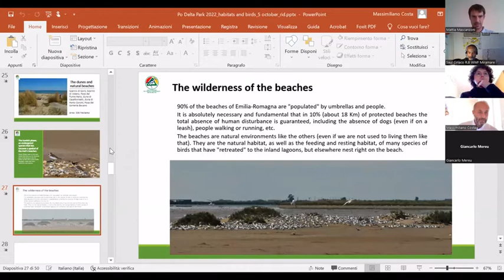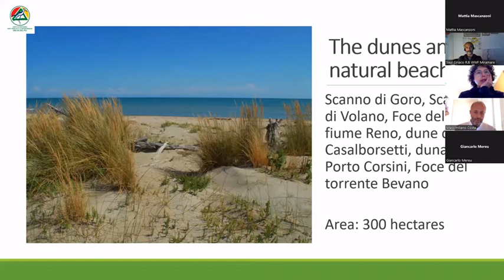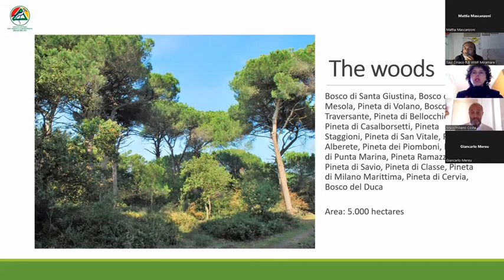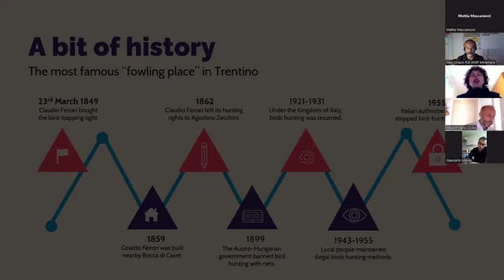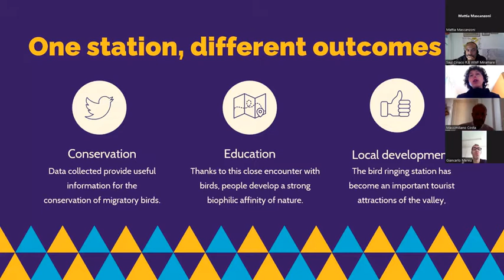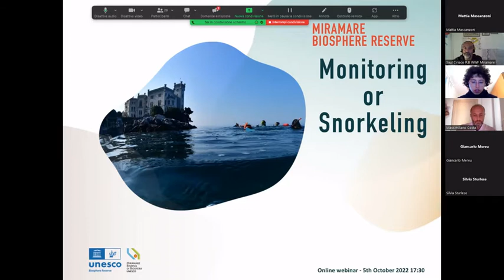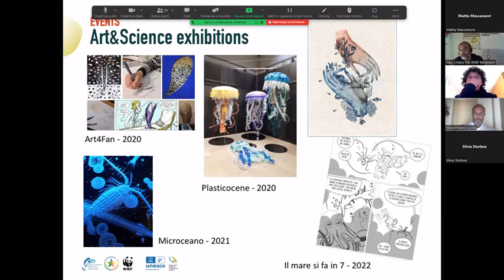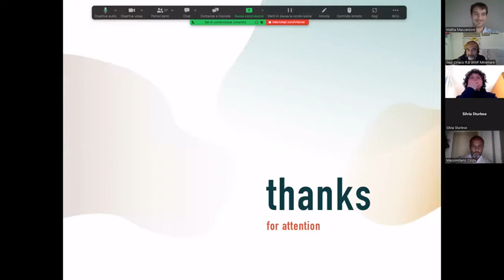First webinar on conservation of birdlife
The webinar presents experiences from European Biosphere Reserves on projects aimed at the conservation of habitats to protect birdlife, not only wetlands, but also rivers, seas and mountains. The conservation of avifauna, whether sedentary, wintering or migratory, necessarily depends on the ability of a territory to adequately conserve habitats in which bird species can find shelter and nutrition. This is especially true for a country like Italy, where many of the areas and territories are located on the main migratory and wintering routes.

Speakers will include the Po Delta Biosphere Reserve, the Alpi Ledrensi and Judicaria Biosphere Reserve